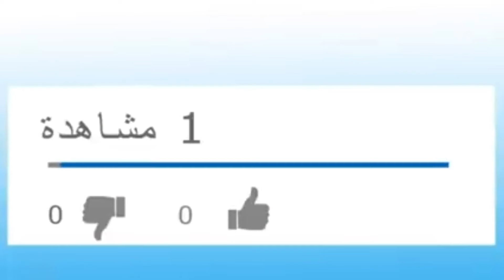Hassan mécano Renault Mégane RS 2016 avendre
Renault Mégane RS 3016 avendre
hassan-mecano